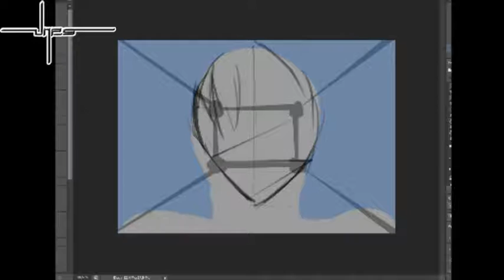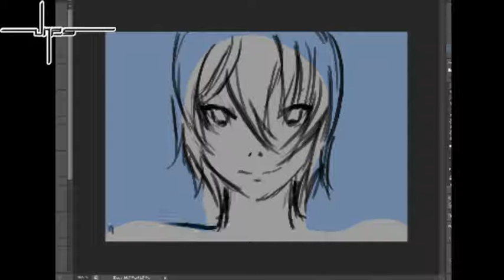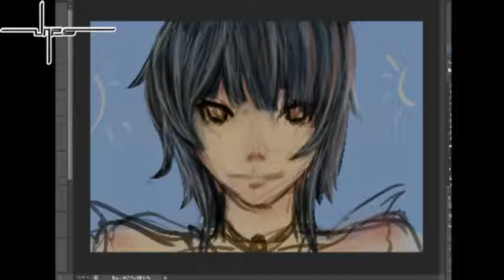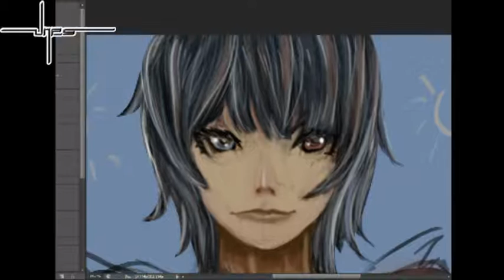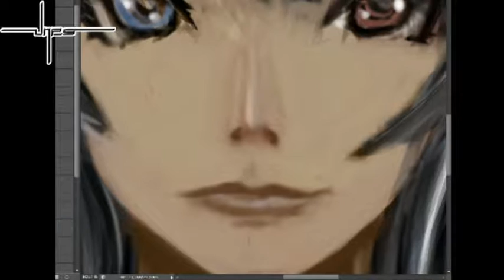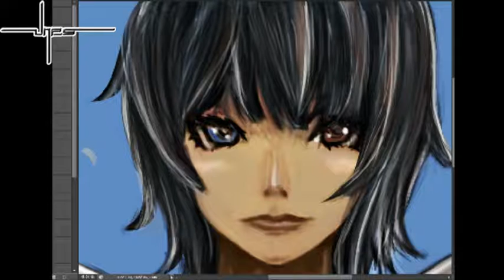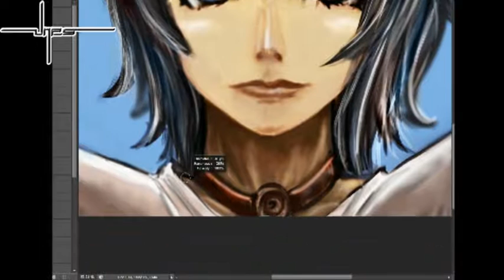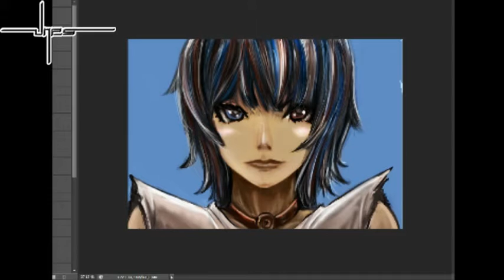Heart beats (99-365) Photoshop speed painting #6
Day 99-365